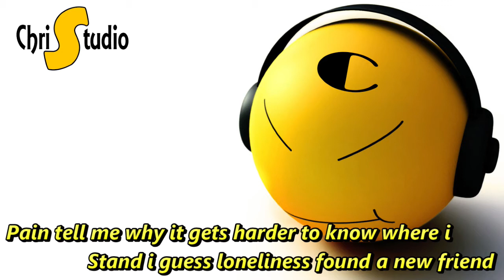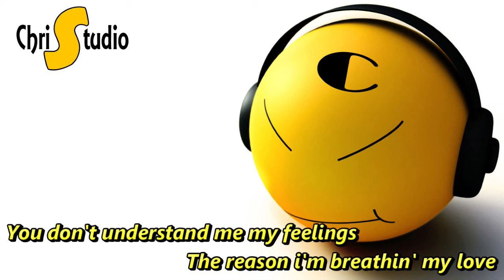You Don't Understand Me Lyrics ( Song by : Roxette )